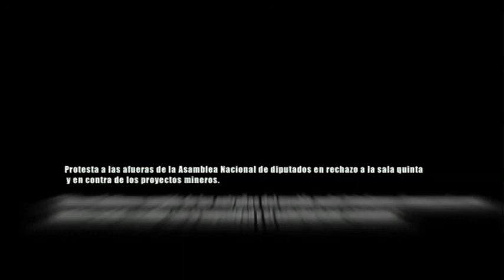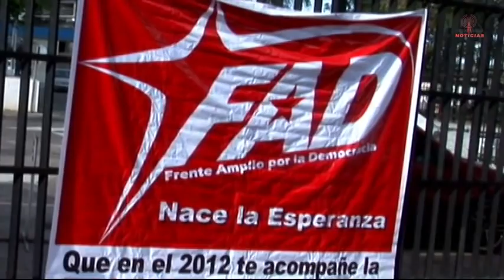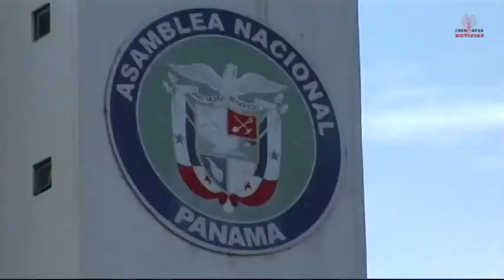Frenadeso Noticia 31 de Enero 2012.mp4